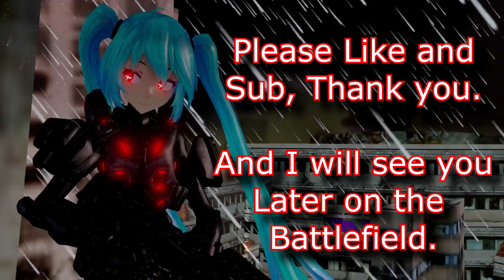Damn Mommey Twist [MMD Video]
~[FTC/COPPA]~ Not made for Kids!

MMD Motion Made by:
YanX20 (Sub to Them)

Audio:
Damn Mommy "Show Up Like Wolf"

Models:
Miku Spartan Christmas (By Thoughtless Mind)

Map:
None

Effect:
AutoLuminous (By xXWTF-BasesXx)
AutoLuminous Basic (By xXWTF-BasesXx)
SSAO (By xXWTF-BasesXx)
CheapLens (By xXWTF-BasesXx)

COPYRIGHT